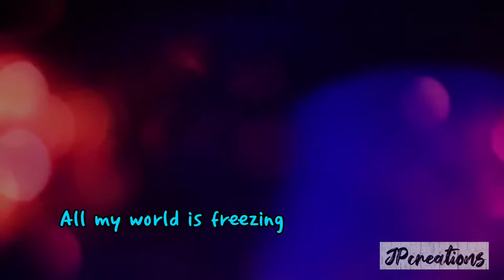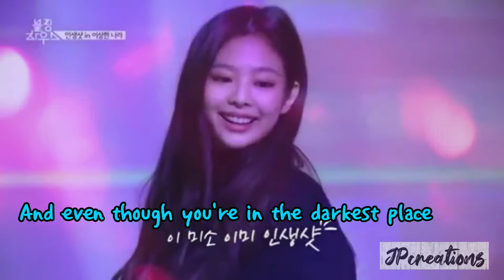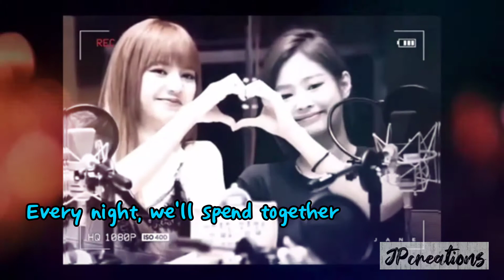JenLisa ft. Lighting up your world Lyrics (An epitome of true friendship)